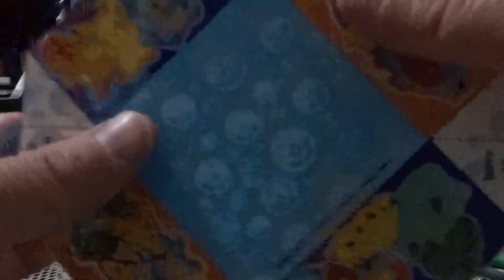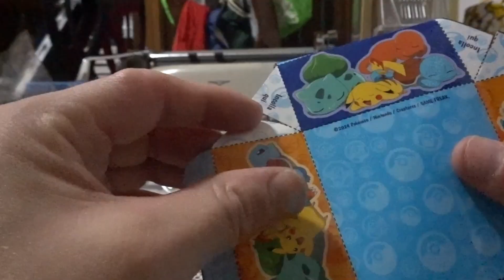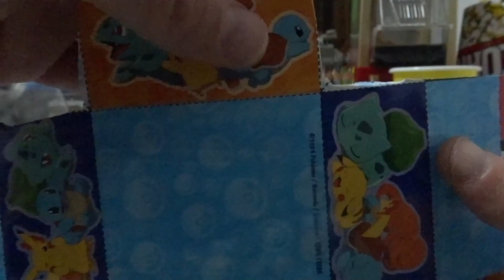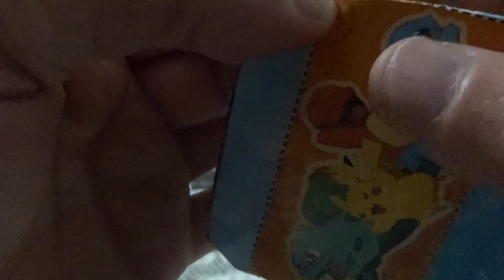Costruisco La Box Di Cartone Dei Pokèmon